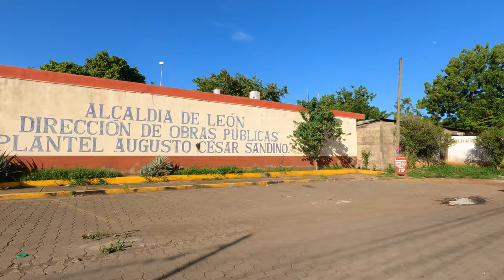Barrio Fundeci Walking Tour in Leon Nicaragua 🇳🇮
Our third day of barrio walks in the Barrio Fundeci on the south side of Leon, Nicaragua. In today's video we explore old apartment blocks that remind you of America's projects. Many of these areas are hidden and not accessible by car so very few outsiders will ever see zones like this. This is real Nicaragua and there are some real surprises here as well. This is both one of the poorest barrios in Leon as well as one with some of the most interesting opportunities. I'm very excited to get to bring you along with me as I explore it as well.

27 June 2023

Linux Administration Best Practices by Me: